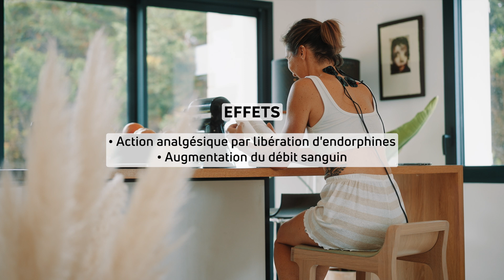Douleurs de nuque - Les bienfaits de l'électrostimulation Compex (appareil à fils)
Dans cette vidéo, découvrez tous nos conseils pour lutter contres les douleurs et améliorer votre bien-être au quotidien grâce à l'électrostimulation Compex.